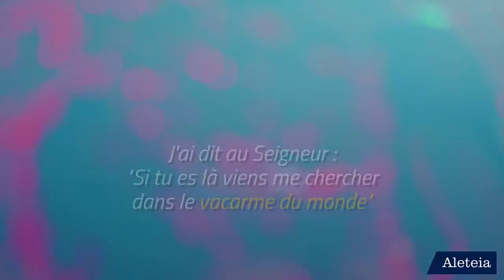Des boîtes de nuit à Lourdes